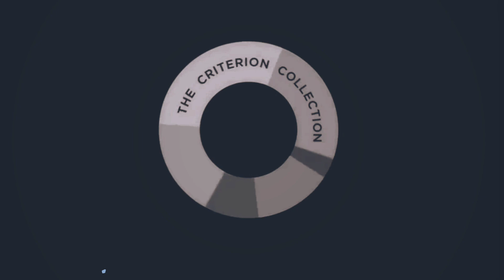The Criterion Collection/Janus Vyond Films/Barney Films Ltd.